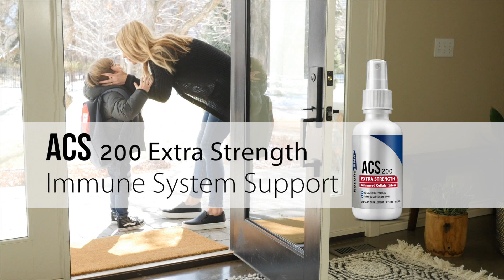ACS 200 Immune Support for The Whole Family